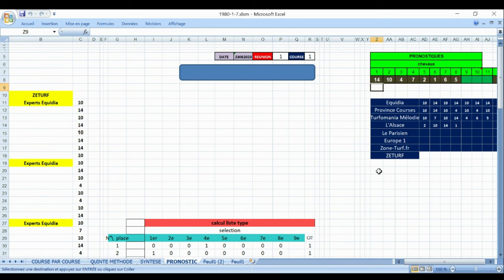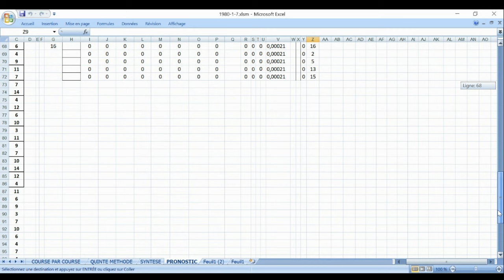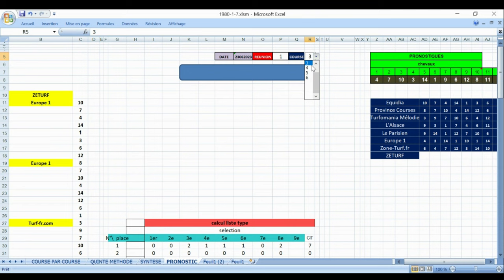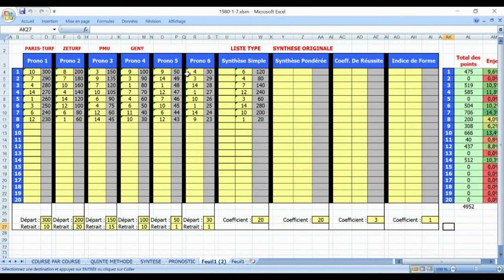PRONOSTIC PMU TRIO 23 06 2023sélection ClassementPronosticsStatistiquesMusiquesLes plus rapide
Pronstic
R1C3 - PRIX CLEMENTINA
20h15 - 14 Partants - Corde à gauche - 52.000 Euros - Attelé. - Course Européenne, Course E, Départ à l'Autostart, 2.100 mètres (G.P.)